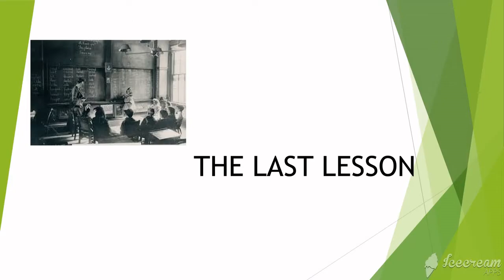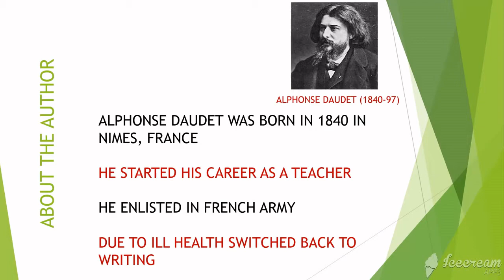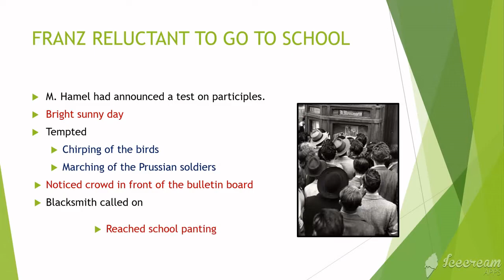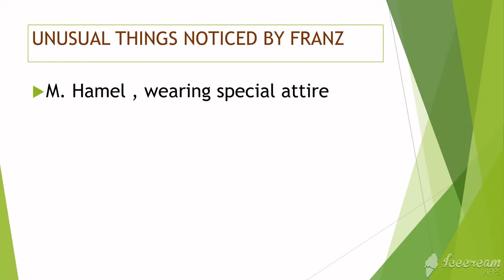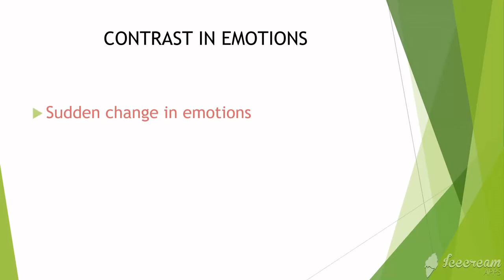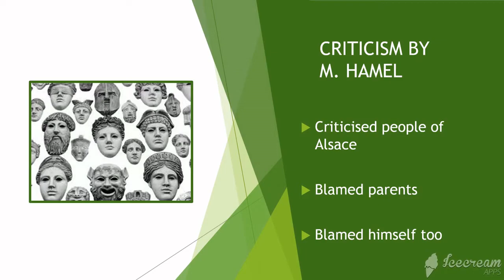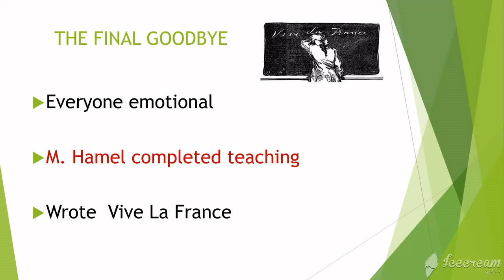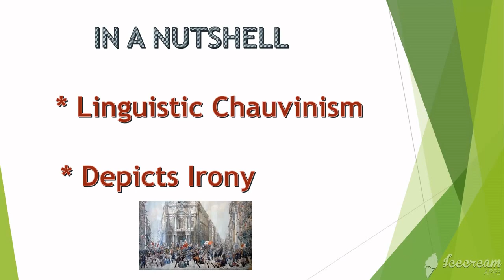Class- XII, Subject- English, FLAMINGO - THE LAST LESSON, RAWAL CONVENT SCHOOL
Rawal Online Classes Class XII Subject English FLAMINGO THE LAST LESSON RAWAL CONVENT SCHOOL